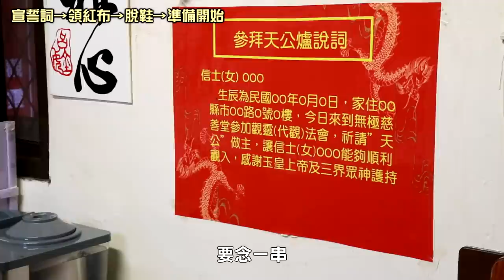【真實考驗】挑戰「還願」觀落陰情節！到底會看到什麼？(王狗)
挑戰觀落陰